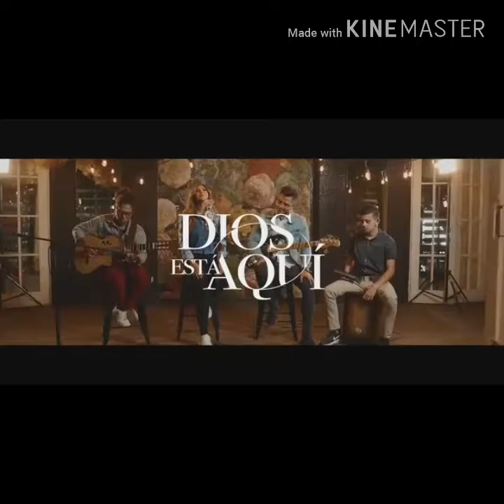Dios esta aqui 720p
Una version de este coro🎼🎶 , *que es un clasico*  para que disfruten  y canten
a Dios en vuestras congregaciones👍